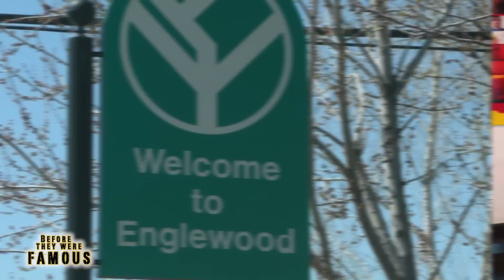FAMOUS DEX - Before They Were Famous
FAMOUS DEX Before They Were Famous -- Famous Dex grew up in the rough and tough neighbourhood of Englewood, Chicago, only five blocks from Chief Keef's home. He loved school and basketball, but as a teen, got caught up in robbery and dope-slinging. After being stabbed 6 times and suffering a four-day coma, he got to work building for himself a better life. Watch his dramatic life story here on Before They Were Famous.